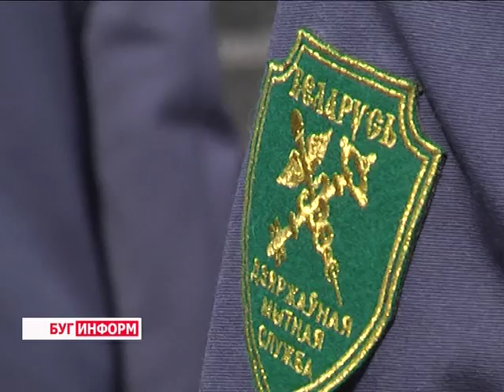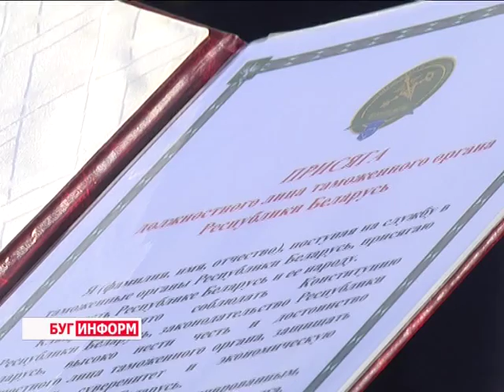2015-09-21 г. Брест. Присяга сотрудников таможенной службы. Телекомпания Буг-ТВ.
Присяга молодого пополнения сотрудников таможенной службы.
На днях в мемориальном комплексе «Брестская крепость-герой» молодые специалисты, представители таможенной  службы приняли присягу. Добрая традиция собрала на священной земле порядка 50 новоиспечённых работников ведомства. Все они успешно выдержали вступительное испытание в рамках обучения и получили первое персональное звание - инспектора  таможенной службы 3 ранга.
Поздравить таможенников с важным событием в их жизни собрались многочисленные гости, среди которых и глава города Александр Рогачук.